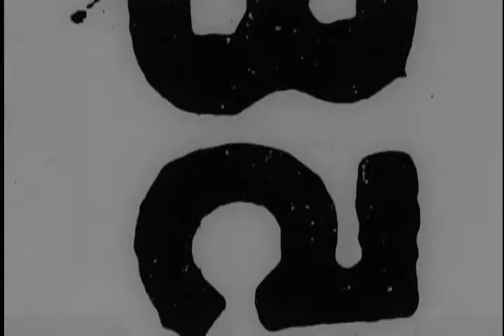Dreaming 1 - An Experimental Short Film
Shot on Kodak Tri-X B&W Reversal film and Ektachrome 100D.
My name is Jordan Wright and I am a filmmaker. Much of my filmmaking today is inspired by experimental and avant-garde films of the early 1900's. Maya Deren, Germaine Dulac, Man Ray, Jean Cocteau, and Luis Bunuel have all been inspirations in my work.  This film was shot in 2010 mostly in New Mexico. I just acquired a Super 8 camera and was experimenting with the frame rates and timelapse. When I looked at all of the footage I shot I found that it was very remeniscent of the kind of images found in dream. And so I call the film "Dreaming".

To see more of my original film work please visit my